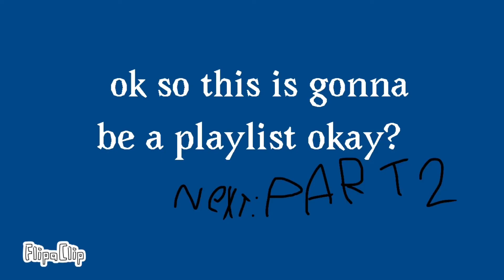Japanese lore part 1